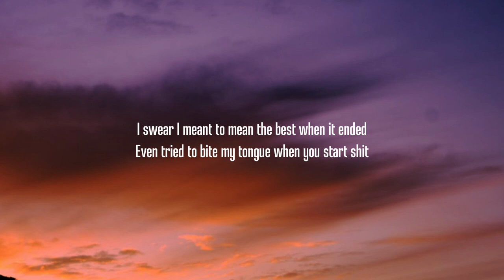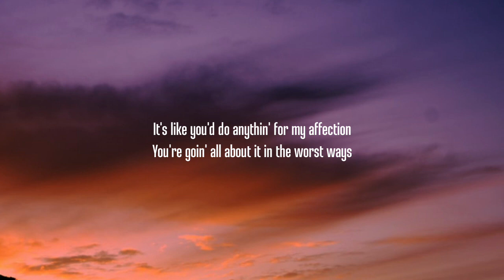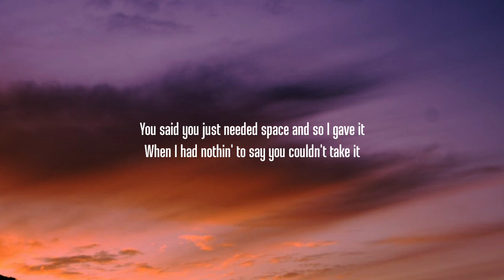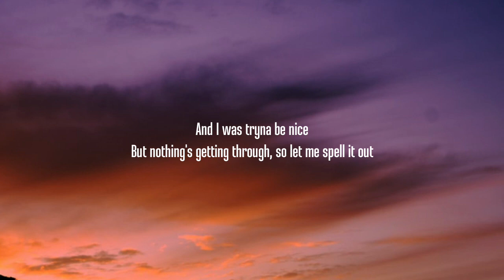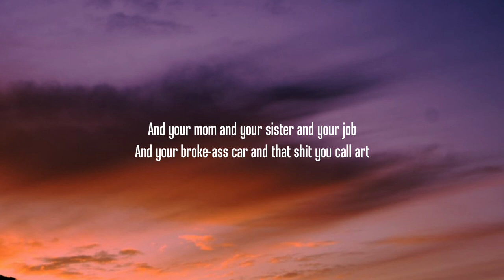GAYLE - ​abcdefu (Lyrics)